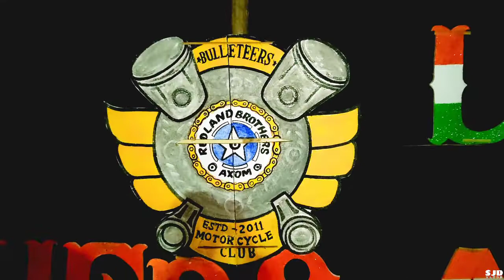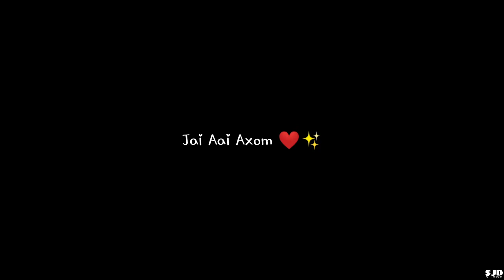BBC Concert for Republic Day 2k21 | Final Part | Goalpara | SJDVlogs | Vlog 48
This is the final part of Republic Day Vlog. After coming back from the Ride We had visited to BBC(Bullet Brothers Club) Carnival. They Organised a concert to celebrate republic day 2021.

Keep supporting 🙏
Spread love 💕